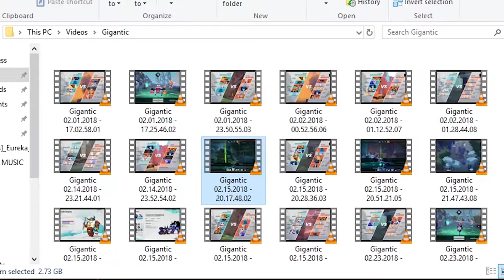A Little Video About a Gigantic Game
With the news of the upcoming shutdown of Motiga's Gigantic, I decided to make a funeral analysing the game's complexities and unique ideas, then, while making it I deleted it and started again, and again, and again, until after an epiphany (and a lack of hard drive space) I finally decided to stop overthinking things and make this short little video.

Tracklist:
Amère Victoire   -   Masamichi Amano
Copied City   -   Keigo Hoashi
Awakening   -   Hydelic